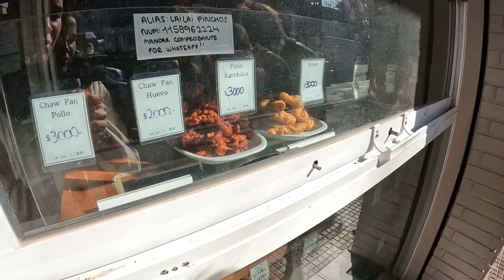BARRIO CHINO E ROSEDAL | vlog 2 em Buenos Aires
Nesse nosso segundo vlog em Buenos Aires mostramos um pouco do Barrio Chino e dos Bosques de Palermo, Rosedal e Ecoparque.

Pra quem não nos conhece, somos Marina e André e em 2022 viajamos boa parte do Brasil em um camper que era dos avós do André no passado. Se quiser acompanhar mais de pertinho nosso dia a dia na estrada e alguns perrengues, se inscreve aqui no canal e segue a gente lá no instagram e tiktok @fugaderotina.